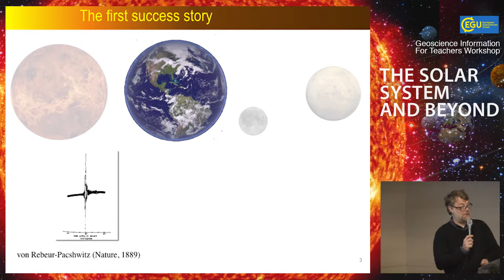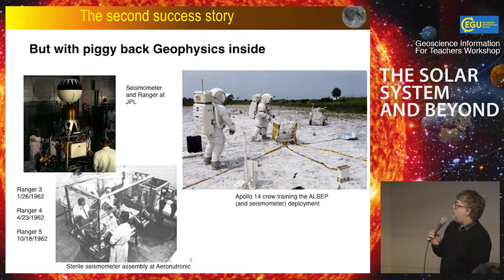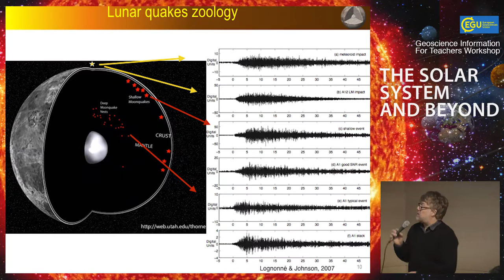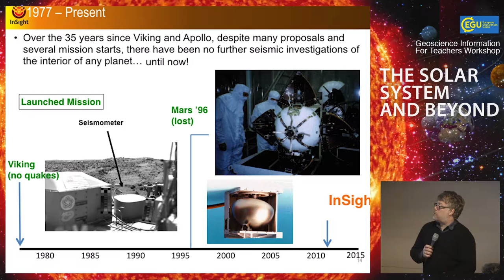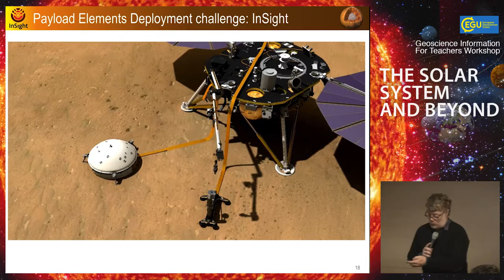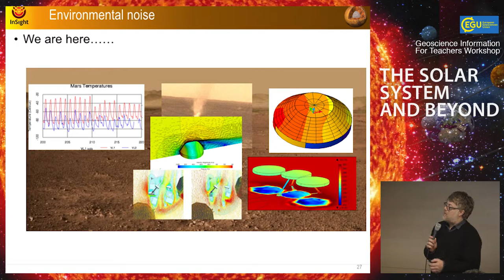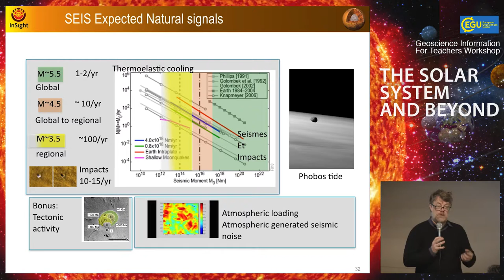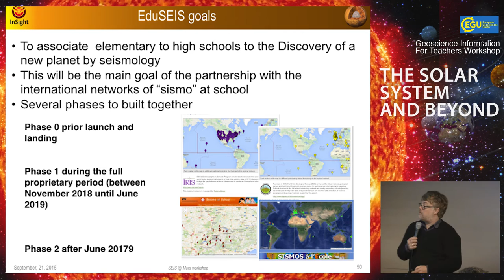EGU GIFT2016: From Moon seismology to Mars with the seis instrument on the NASA Insight mission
Geosciences Information For Teachers workshop presentation by Philippe Lognonné (Institut de Physique du Globe, Paris, France) at the 2016 General Assembly of the European Geosciences Union. The 2016 GIFT Workshop, was titled The Solar System and Beyond. (Credit: EGU/Luca Mariani,

The EGU Committee on Education has organised Geosciences Information For Teachers (GIFT, Workshops since 2003. These are two-and-a-half-day teacher enhancement workshops held in conjunction with EGU's annual General Assembly. There, selected top-level scientists working in the Earth Sciences offer the invited teachers talks centered on a different theme every year.

The main objective of the GIFT workshops is to spread first-hand scientific information to science teachers of primary and secondary schools, significantly shortening the time between discovery and textbook, and to provide the teachers with material that can be directly transported to the classroom. In addition, the full immersion of science teachers in a truly scientific context (EGU General Assemblies) and the direct contact with world-leading geoscientists are expected to stimulate curiosity towards scientific research that the teachers then transmit to their pupils.